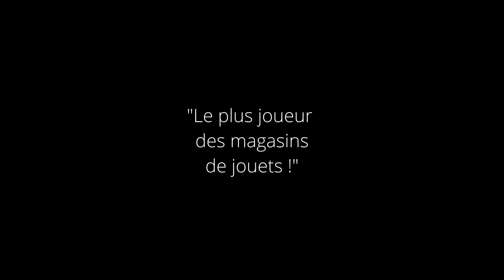Présentation de magasin | Jouets Sajou - Paimpol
Ne jamais laisser quartier libre à Julien pour mettre en avant votre boutique !
Terrain de jeux assuré !!
Merci à Stéphane Héliez, gérant de la boutique Jouets Sajou à Paimpol pour sa confiance pour la réalisation de cette vidéo !